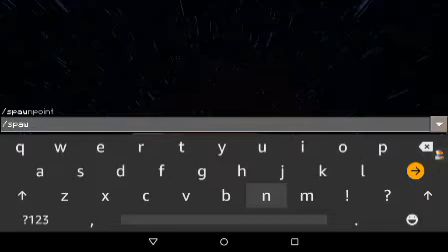This Is What I Did This Year On Squidmas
In this video, I show you guys what I did this year on Squidmas.

and Squid's channel - for yourself. If there's any series that I do that you'd like to see more often or on certain days of the week please put it in the comments section down below. Suggest my videos and channel to your friends, family, and everyone you know.

Also, we're aiming for an all new high - we're aiming for a whopping 2 likes and 2 brand new subscribers - if you guys would be so kind as to fulfill that request I would be so very grateful!